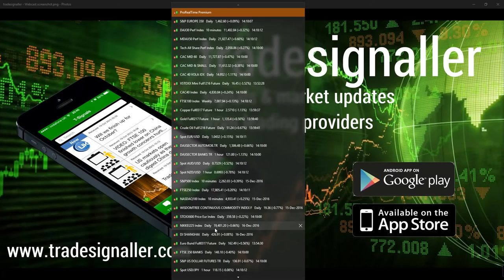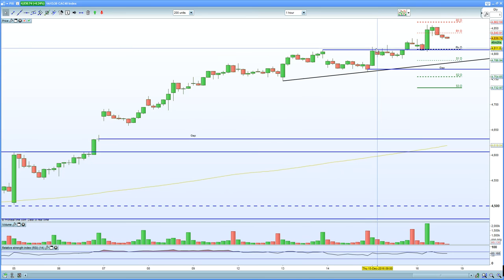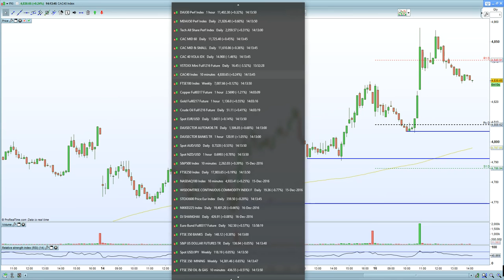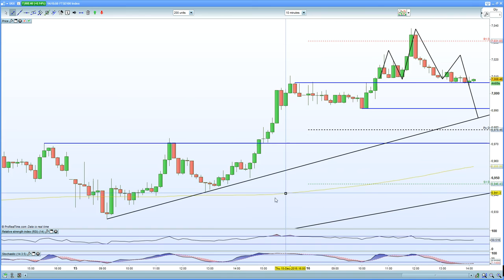FTSE 100 H&S on weekly in focus. Look for a top in DAX 30